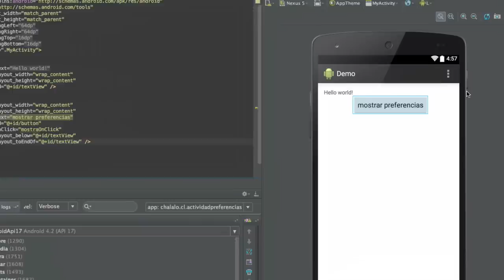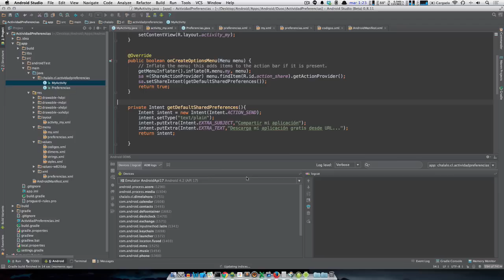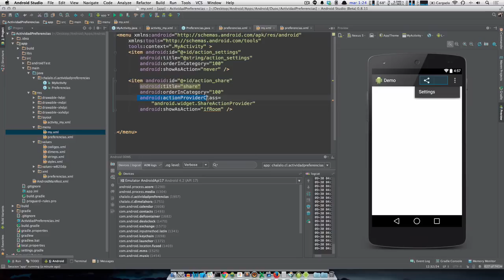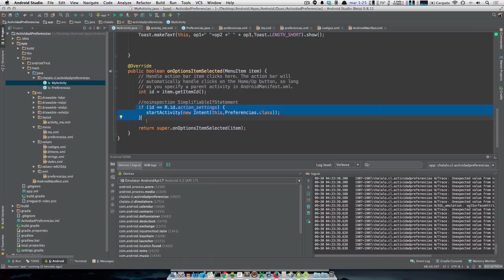ShareActionProvider en Android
En este video te muestro de manera sencilla como utilizar ShareActionProvider para "vitalizar" tus aplicaciones, puedes utilizar los proveedores de mensajes que tienes instalados.